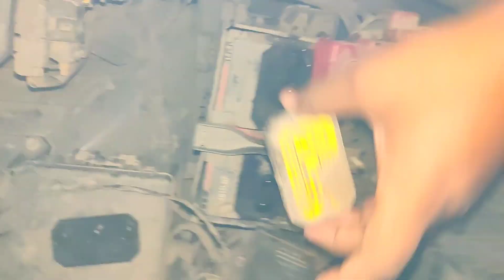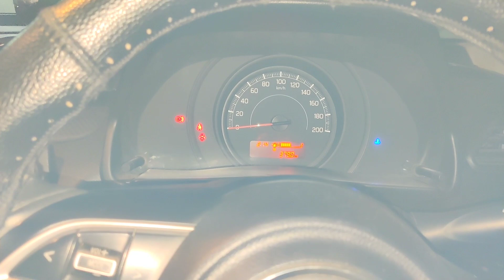मेंटेनेन्स फ्री बैटरी तो बस एक बहाना है जी | Battery Power Drop Issue